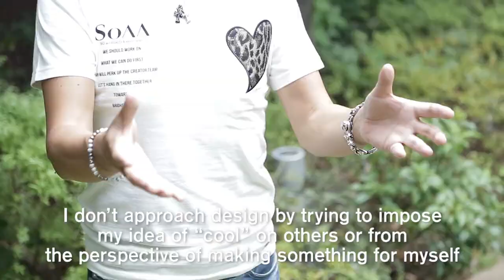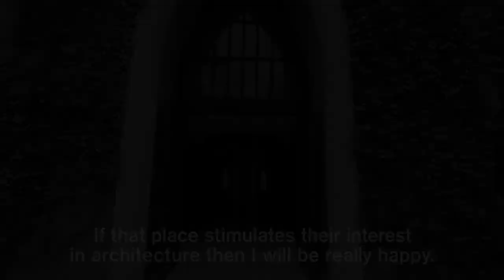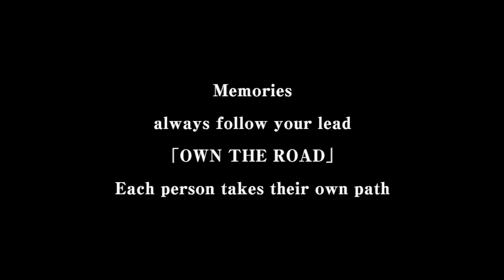-OWN THE ROAD- 9th GUEST：HITOSHI UEDA (Architect) - OWNDAYS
[OWN THE ROAD] features interviews with a variety of guests from various industries in which they talk to Own Days about the path they have each taken in their life.
9th guest is Hitoshi Ueda.